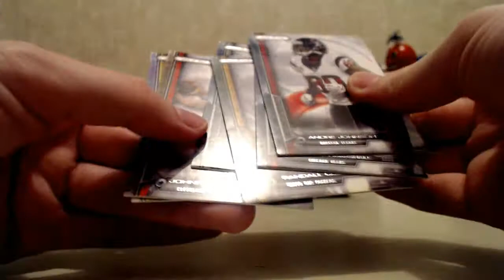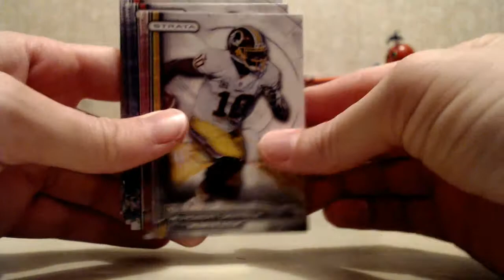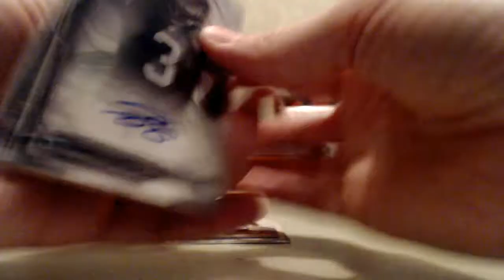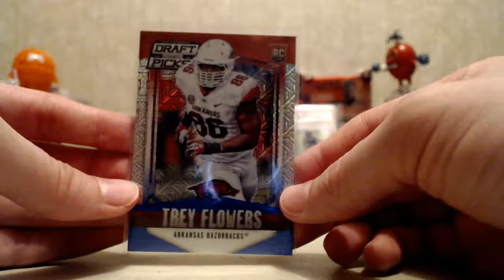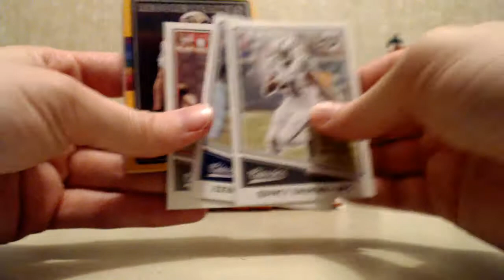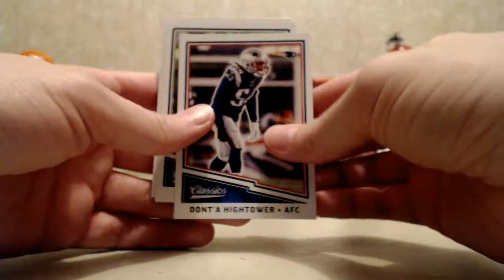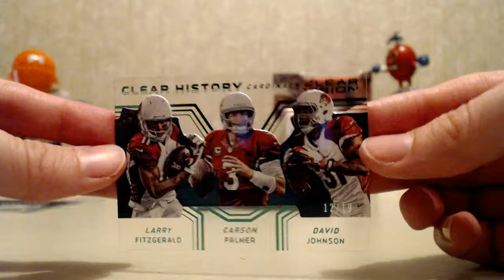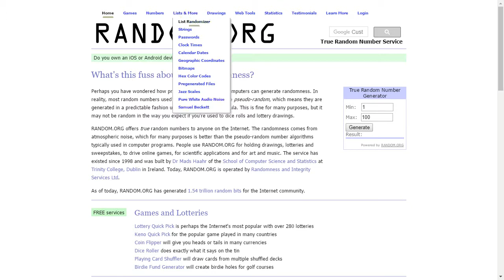eBay Mixer # 81 Sep 11 2017